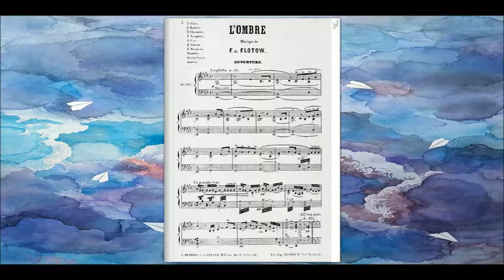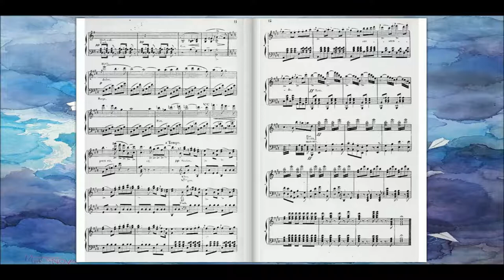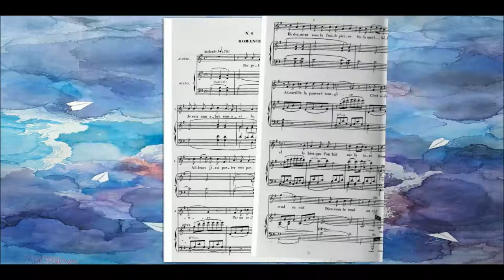Ouverture et Romance de Marie-Rose de L'Ombre (Friedrich von Flotow)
L'Ombre, opéra-comique en trois actes, livret de Jules-Henri Vernoy de Saint-Georges et Adolphe de Leuven, créé le 7 juillet 1870 à Opéra-Comique

Friedrich von Flotow est un compositeur allemand né le 27 avril 1812 à Teutendorf (Mecklembourg-Poméranie-Occidentale) et mort le 24 janvier 1883 à Darmstadt (Hesse).

Il est surtout connu pour son opéra Martha (1847), populaire à la fin du xixe siècle et au début du xxe siècle, mais peu joué par la suite.

La Toile:
Migration in the Shadow de Martynova